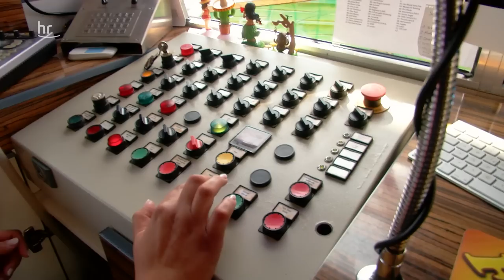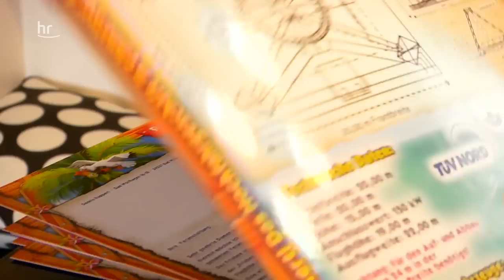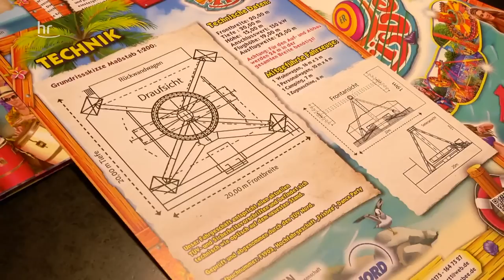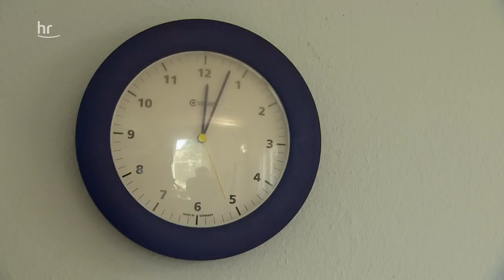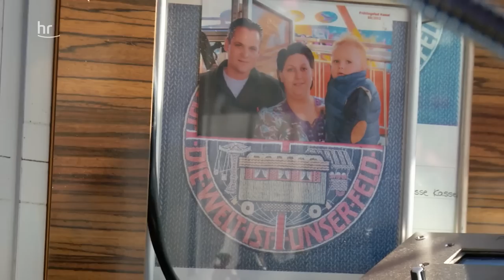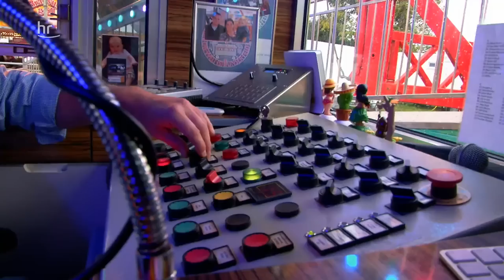Zwei Familienbetriebe zwischen Tradition und Zukunft | 1/3 | doku | erlebnis hessen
Die Dokuserie begleitet eine Schaustellerfamilie und eine Bauernfamilie und zeigt, wie sie ihre Betriebe zukunftsfähig machen. In der Mediathek sind alle Folgen schon jetzt verfügbar In Folge 1 stemmen sich die Schausteller Dennis und Jessy Ruppert mit einer selbst organisierten Kirmes gegen die Folgen der Corona-Pandemie.  Auf dem Biohof Groß hat Sohn Malte zusammen mit zwei Freunden den Betrieb samt Hofladen vom Vater übernommen. Der Neubau eines Hofcafés und die anhaltende Dürre fordern ganzen Einsatz.

Mehr zu Malte und seinen Freunden vom Biohof gibt es hier in unserer ersten Doku mit den drei:

Kontakte und Informationen zur Sendung

Biohof Groß und Bauernladen
Dorfbrunnen 1
34576 Homberg (Efze)

Wochenmarkt Homberg
Marktplatz
34576 Homberg (Efze)
Donnerstags 15:30 bis 19 Uhr

Auf dem Hof werden in Kooperation mit dem HEILHAUS Kassel Freizeiten für Kinder und Jugendliche angeboten.

Anmeldung unter:
Mehrgenerationen Heilhaus
Tel 0561/983260

Die drei Freunde gehören zu den HOMEbergern, ein Netzwerk von Unternehmern in Nordhessen, die mehr Nachhaltigkeit und Innovation im ländlichen Raum erreichen wollen.
Die HOMEberger bieten auch eine moderne Form der „Kaffeefahrt“ zu nordhessischen kleinen Cafés an, in den es „nix von der Stange“ gibt.